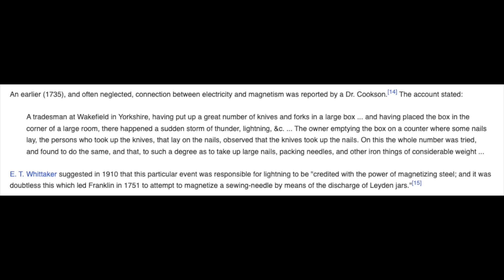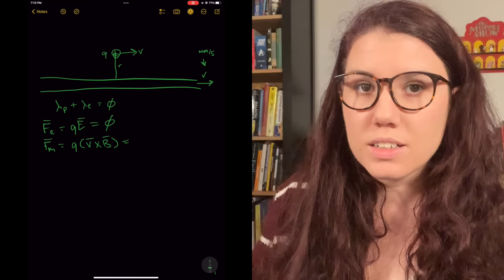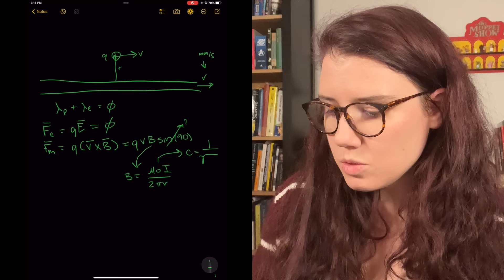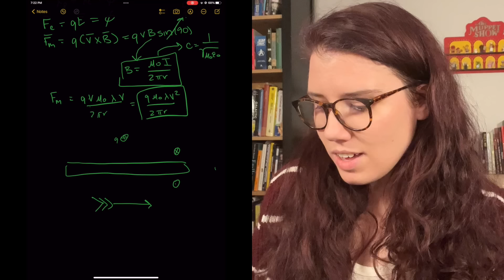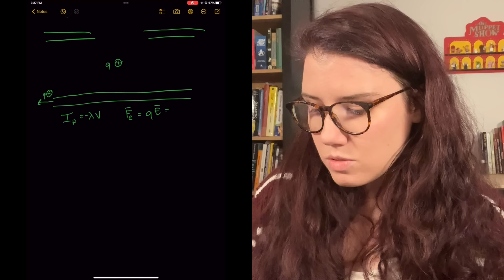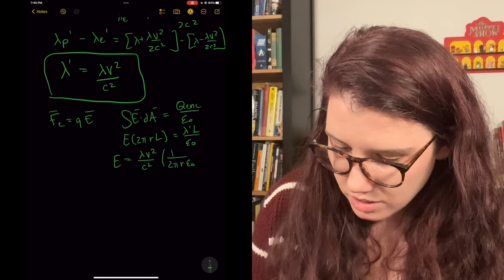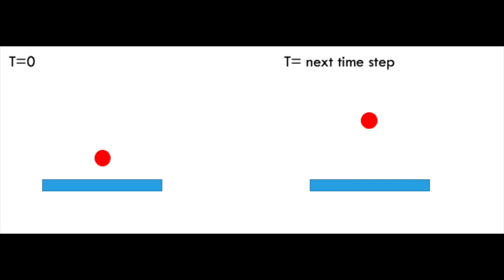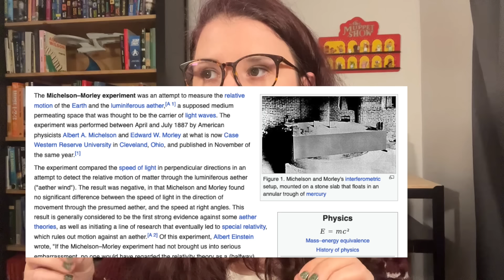electricity and magnetism are the same thing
electricity and magnetism are the same thing: in 20 minutes-ish!

James Clerk Maxwell: A Dynamical Theory of the Electromagnetic Field —